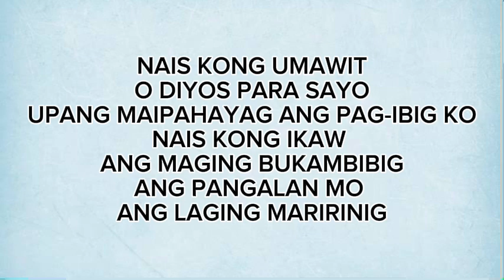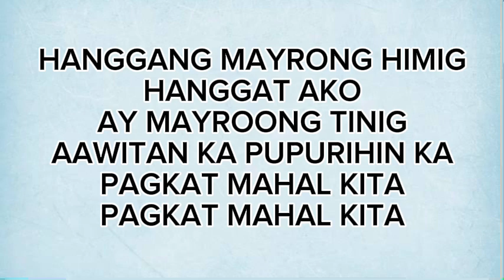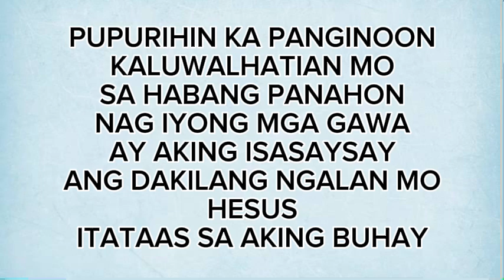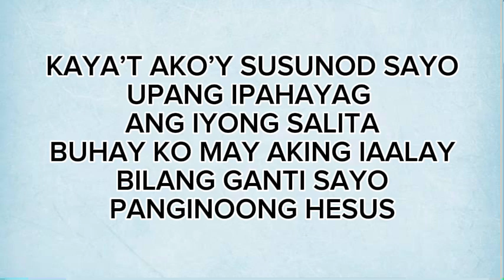Nais ko (Hanggang mayrong himig) Ang nais ko'y Ikaw | Panginoon minamahal Kita | Tagalog song medly